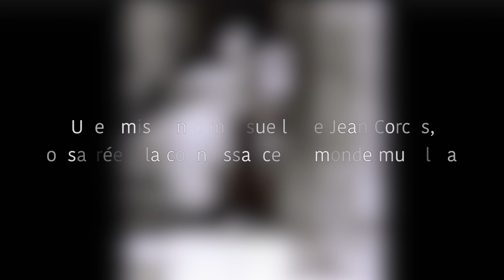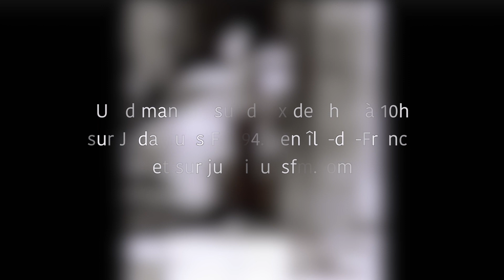Rencontre - Gérard Rosensweig : Oran, 5 juillet 1962, le massacre censuré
Rencontre : Une émission de Jean Corcos consacrée à la connaissance du monde musulman
Sujet : Oran, 5 juillet 1962, le massacre censuré
Invité : Gérard Rosensweig
Emission du 15 décembre 2013 sur Judaïques FM 94.8